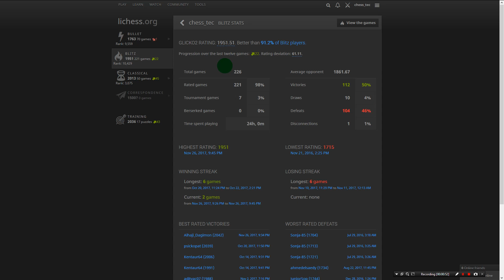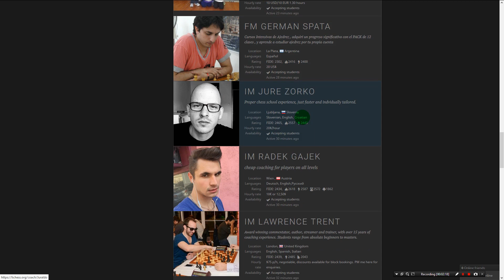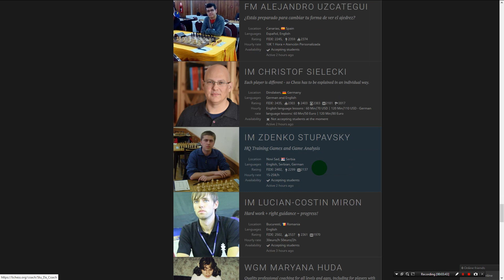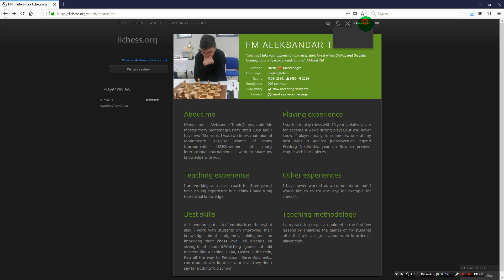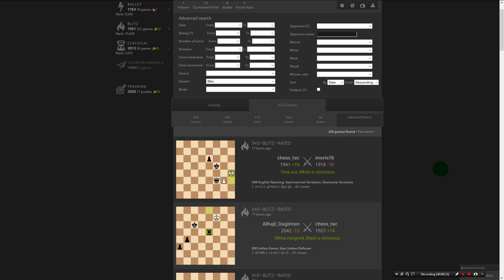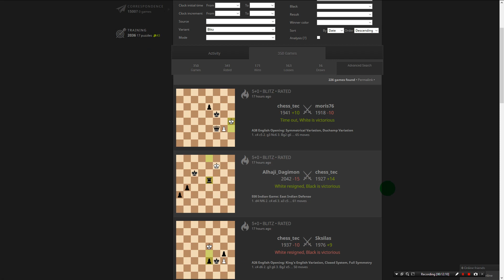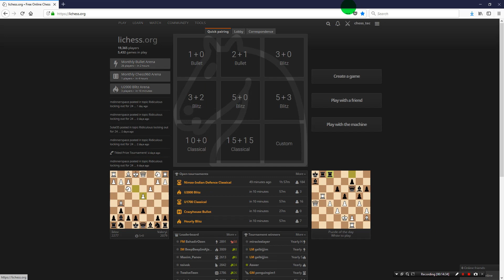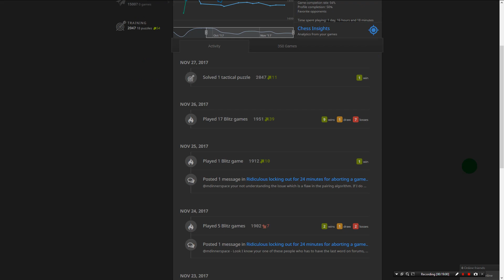1950 blitz chess rating done - I got it!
I hit 1951 after a few attempts and a bit of help from my opponents.
A brief analysis of some shocking end games and why and how ratings go up and down.